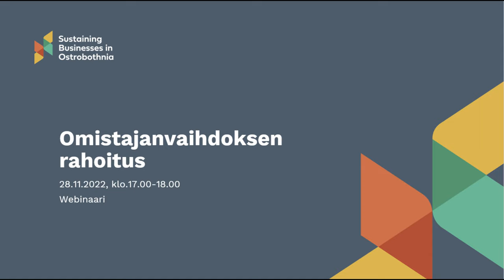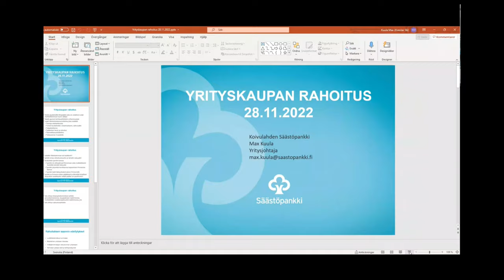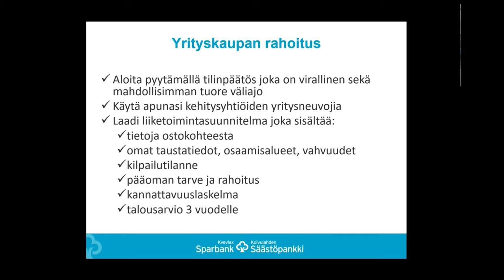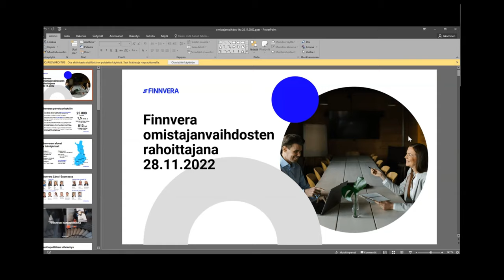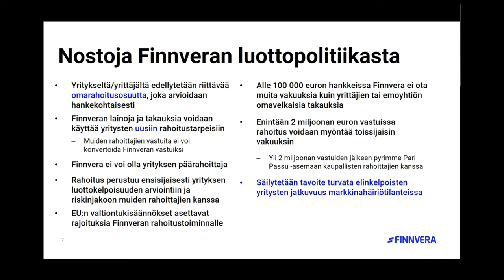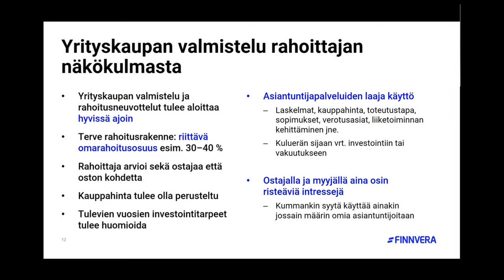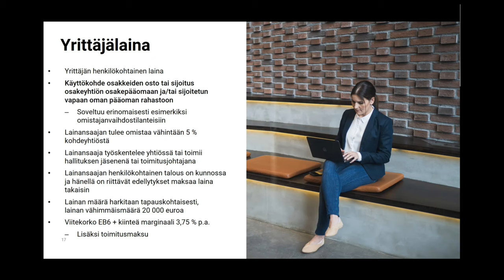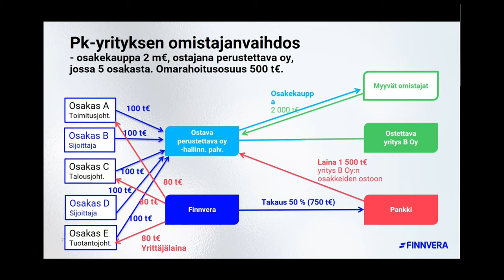Omistajanvaihdoksen rahoitus - webinaari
Oletko ostamassa yritystä? Onko yrityksessänne sukupolvenvaihdos ajankohtainen? Kiinnostaako yrityskaupan eri rahoitusvaihtoehdot?

Tästä webinaaritallenteesta saat asiantuntijoilta lisätietoa siitä, miten yrityskaupan voi rahoittaa ja mitä kaikkea sinun pitää huomioida tässä prosessissa. Asiantuntijoina toimii Max Kuula, Koivulahden Säästöpankista ja Päivi Kinnunen, Finnveralta.

Yritysneuvojat Antti Alasaari, VASEKilta ja Anthony Hannus, Kristiinankaupungin Elinkeinokeskuksesta toimivat juontajina.

Tämä video on tehty "Sustaining Businesses in Ostrobothnia"-yhteishankkeen puitteissa. Hanketoimijiona ovat: Pietarsaaren seudun Kehittämisyhtiö Concordia, Vaasan seudun Kehitys VASEK, Dynamo Närpes ja Kristiinankaupungin Elinkeinokeskus.

Lisää tietoa yrityskaupan rahoituksesta ja muista omistajanvaihdokseen liittyvää tietoa löydätte yllä mainittujen yritysten kotisivuilta:

Pietarsaaren seutu - Maailman paras paikka.
Jakobstadsregionen - Världens bästa plats.
The Jakobstad Region - The best place in the world.